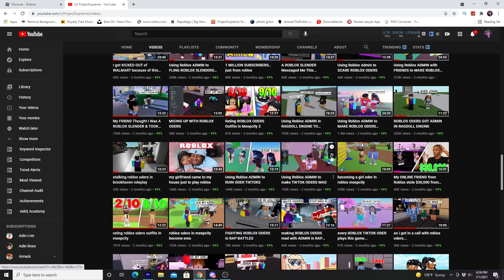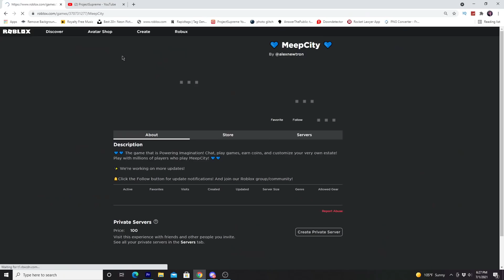every roblox oder plays meepcity parties